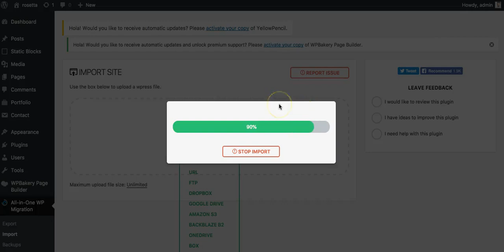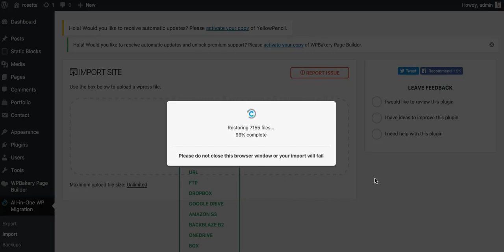Quick WordPress Migrations With All-In-One WP Migration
All-in-One WP Migration is verifiably one of WordPress’ most trusted and utilized plugins for moving websites with absolute ease.